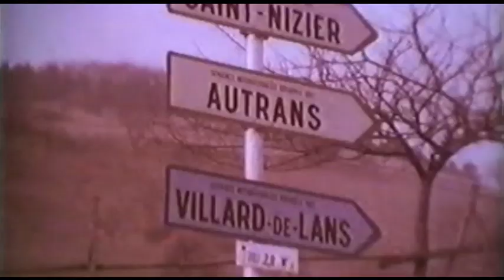Les Jeux Olympiques de Grenoble. extrait du film de Jack Lesage. 2